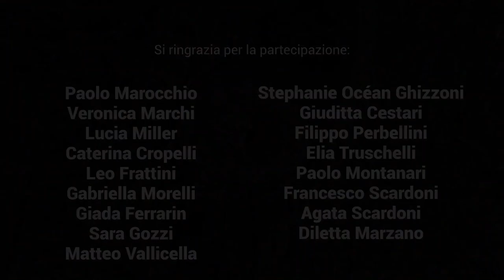Romeo & Juliet - Artisti veronesi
Un'idea di Alessandra Biti
Produzione e coordinamento: Studioventisette Doc Servizi Verona
Direzione artistica: Alessandro Formenti
Video & sound editing: Studioventisette, Nicholas Ferrari
Produzione musicale: Veronica Marchi. Filippo Perbellini, Paolo Marocchio.

Si ringraziano per la partecipazione gli artisti veronesi:
Paolo Marocchio, Veronica Marchi, Lucia Miller, Caterina Cropelli, Leo Frattini, Gabriella Morelli, Giada Ferrarin, Sara Gozzi, Matteo Vallicella, Stephanie Ocean Ghizzoni, Giuditta Cestari, Filippo Perbellini, Elia Truschelli, Paolo Montanari, Francesco Scardoni, Agata Scardoni, Diletta Marzano.